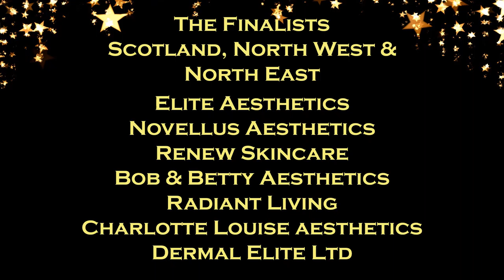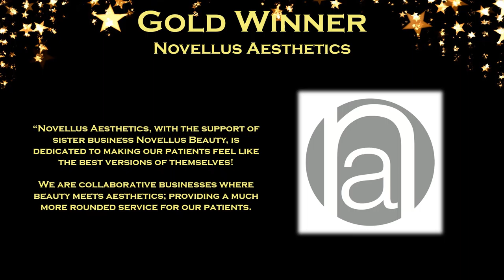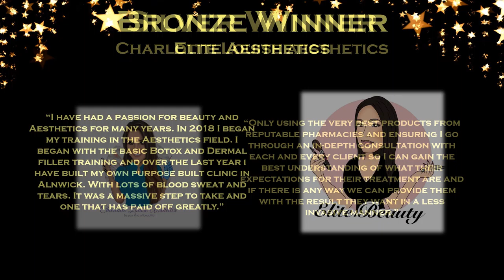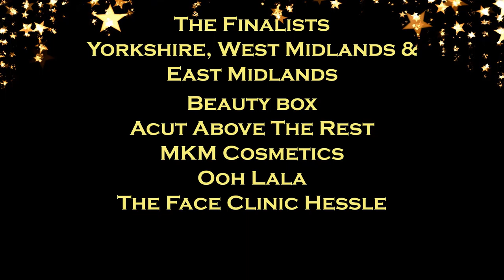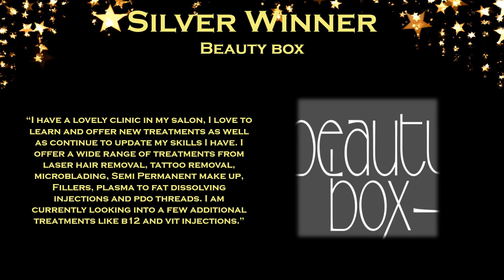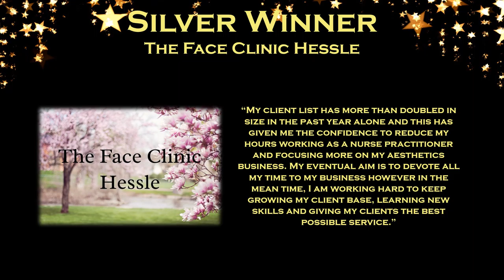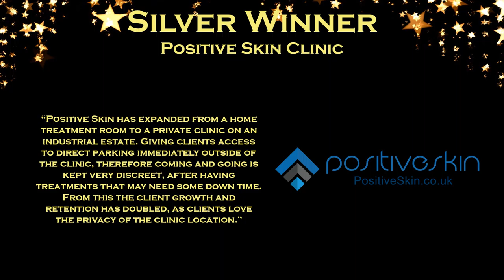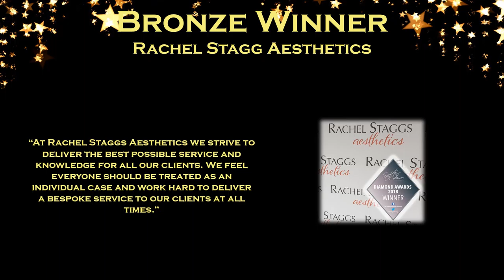Aesthetic Salon of the Year 2020